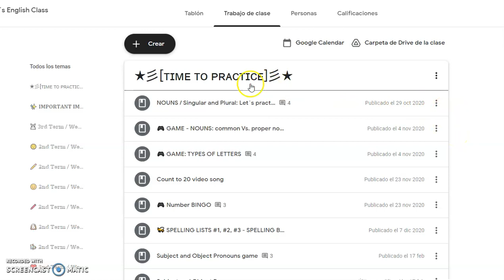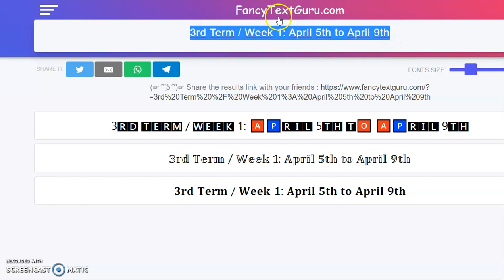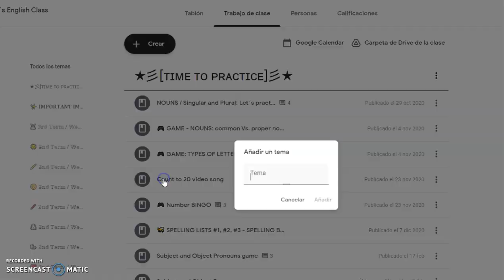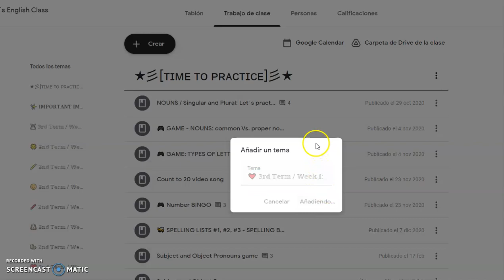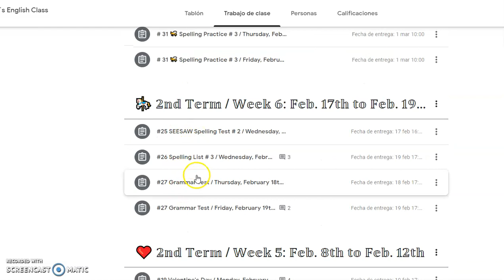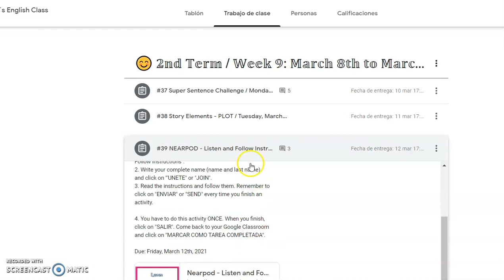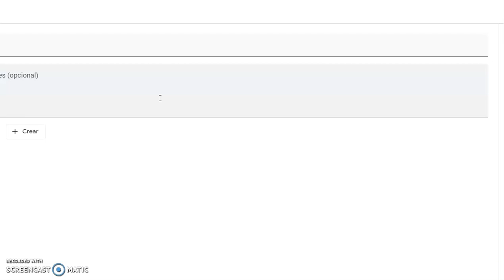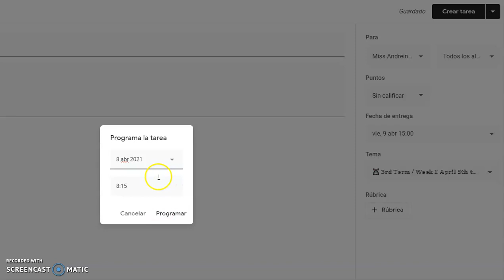TIPs para organizar y diseñar tus clases en Google Classroom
Hoy les comparto algunos tips que los pueden ayudar para organizar y diseñar sus clases en Google Classroom. ¡Disfruten!

Para saber mas TIPs y Trucos sobre enseñanza a distancia y Webinars o cursos que ofrezco les recomiendo visitar mi Instagram